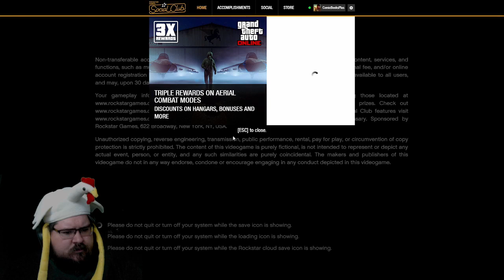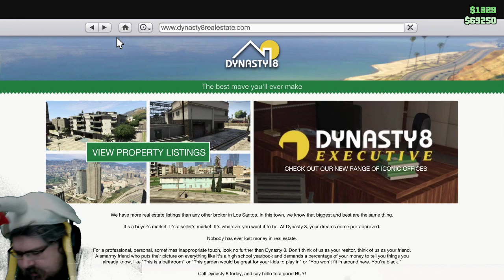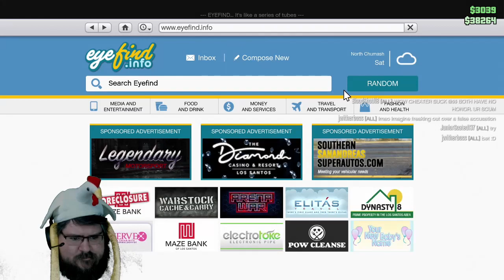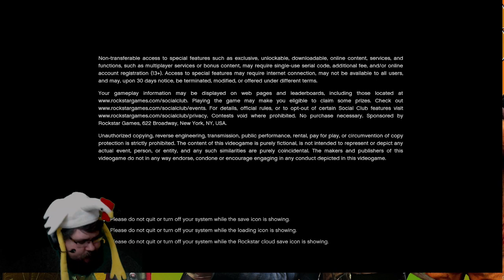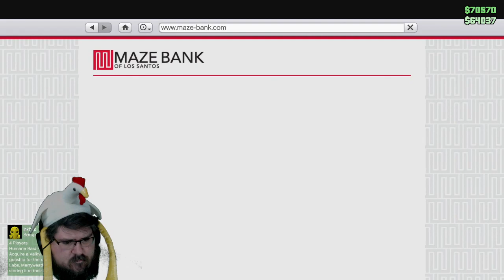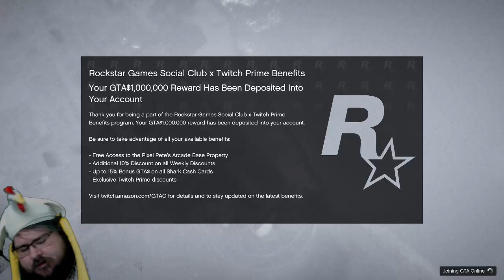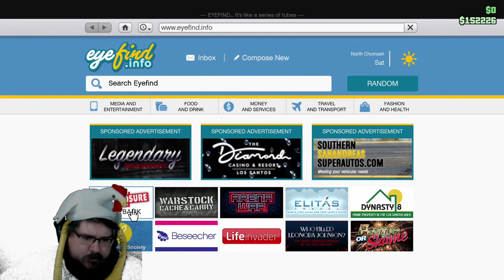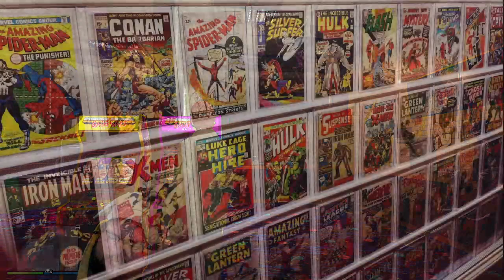Gangster plz GTA V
We are kings, we are thieves, we are No Man's Sky

In a world of playersunknown there is a battleground were we will fight for a chicken dinner to feed Ralph or Chicken

or become a partreon here and get excess to extra stuff!!!

Both will show up in stream

Tips

All come up but extra special  (tipeee only amounts)

$1 holla

$4.20 - fun

$6.66 - raise hell

$10 - BACON!

$100 - You're the tits

During live streams donations will pop up on screen, same with subbing if you have it set to public. Text to speech is active. Please like, sub and share (Don't forget to click that bell so you know when we go live). Thank you!

Stream Rules:
1. Please be respectful of others
2. No advertising your stream and no links
3. No racial slurs
4. Don't be a terrible person
5. Don't tell me your age, I don't need to know and it's makes problems

THANK YOU FOR SUPPORT! Whether it’s donations, likes, subs, or commenting - we appreciate it, it all helps!

Commands

!steam for my steam link so we can have fun together

!tweet for my twitter

!fb for our FaceBook

!discord for discord invite

!twitch for my twitch link

!mixer for the mixer link

!yt for my channel link

!pizza

!rules

Links